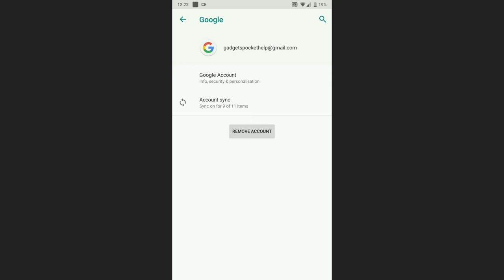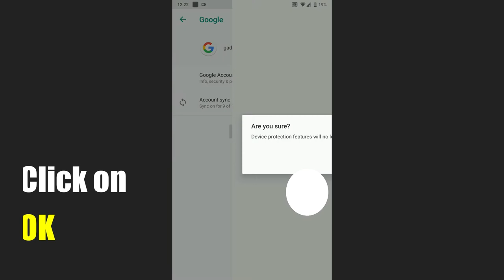How to Remove GMAIL Account from Phone in 2022, Kaise Karen Remove GMAIL account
In this video we’ll walk you through  How to remove Gmail account from Phone in 2021-  Delete Gmail account in 2021 - Delete my google account in 2021 Kaise Karen Remove Gmail account with very easy steps in 1 min.

Chapters:
0:00 An intro
0:20 Channel Intro
1:00 Done
Wireless accesories for mobiles under 149

Check also my latest Video or some tech Tips